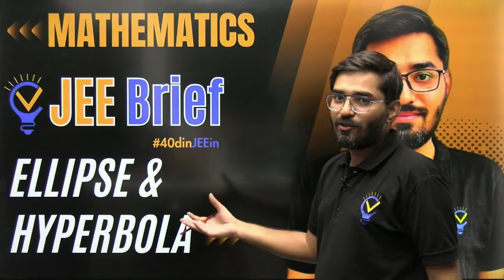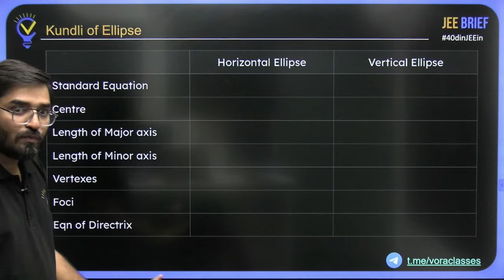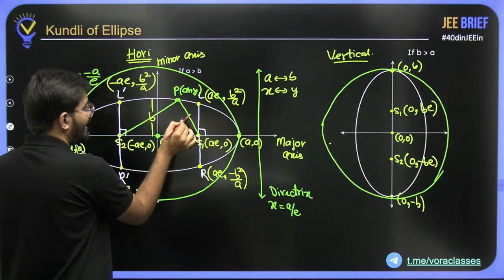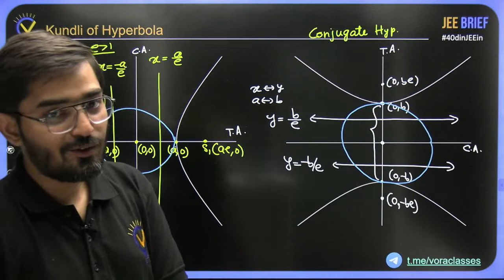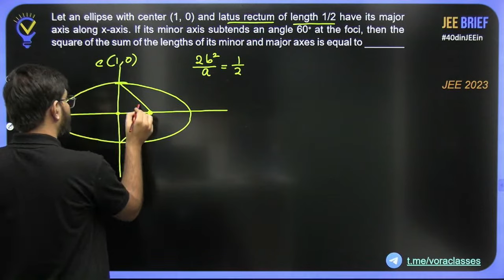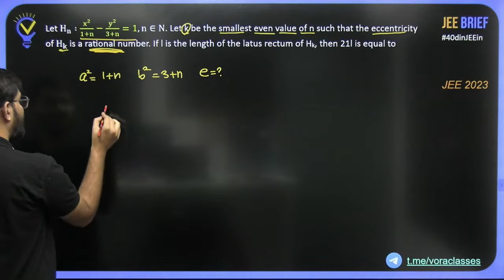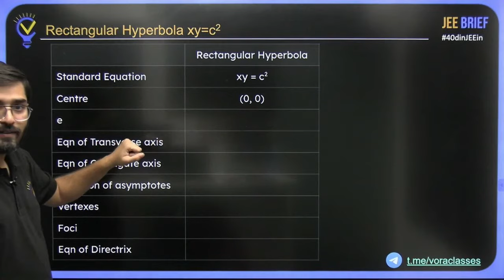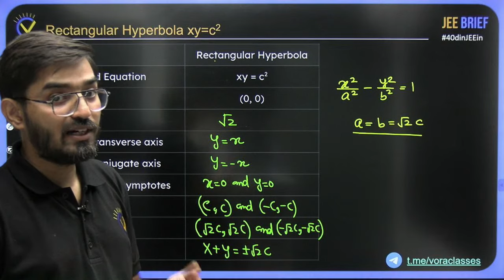JEE Brief: Ellipse & Hyperbola Class 12 JEE One Shot Maths | JEE Main and Advanced | Nishant Vora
(go to FREE Courses -- JEE Brief Batch)

🚀 Ellipse & Hyperbola Class 12 JEE One Shot Mathematics | JEE Main and Advanced | Nishant Vora 🚀

Welcome to your ultimate JEE preparation session! In this video, Nishant Vora takes you through a comprehensive one shot crash course on Ellipse & Hyperbola , designed for Class 11/12 students gearing up for the JEE Main and Advanced exams. This session covers all the crucial concepts, theories, and important questions you need to ace your JEE Main Mathematics section.

🔑 Key Features:

Intensive JEE Main one shot coverage
Thorough explanations for quick and effective JEE preparation
Expert insights from Nishant Vora
A free crash course that fits into your busy study schedule
Don't miss out on this opportunity to boost your preparation with a focused and detailed study session. 🏆

3:51 ---Standard Equation of Ellipse
10:41 Kundli of Ellipse
21:43 Standard Equation Of Hyperbola & it's kundli
32:50--- Important Note
35:27-- Rectangular Hyperbola
37:12---Questions
44:52-- Confocal property
57:02---Rectangular Hyperbola (xy=c^2)
1:06:47 completed